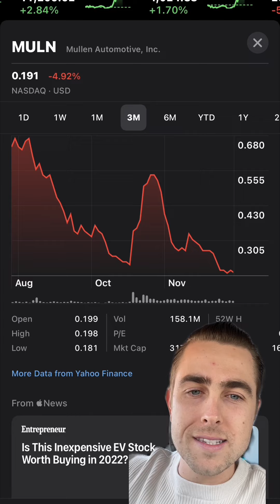TIME TO SELL MULN STOCK?!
Nothing I say is financial advice just my own opinion.